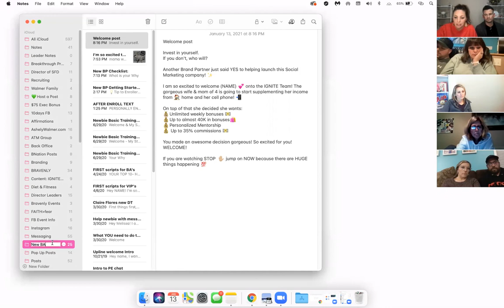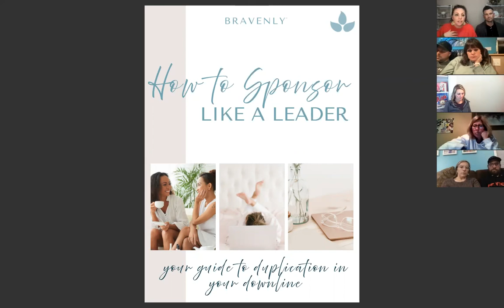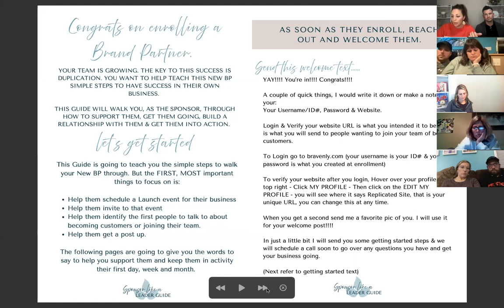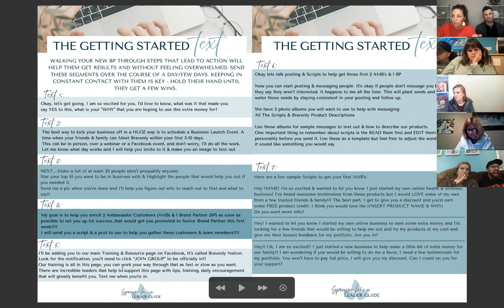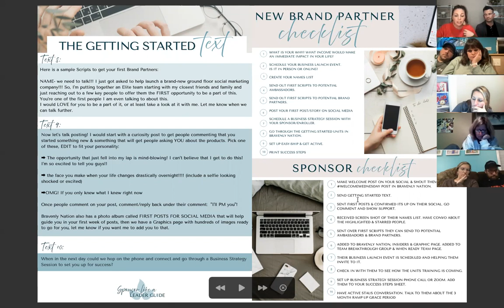How to run your business like a LEADER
How to lead your team with Layered Leadership with Mike & Ashley Walmer